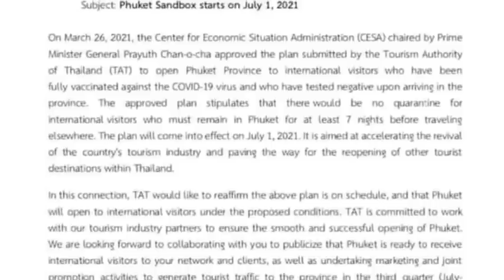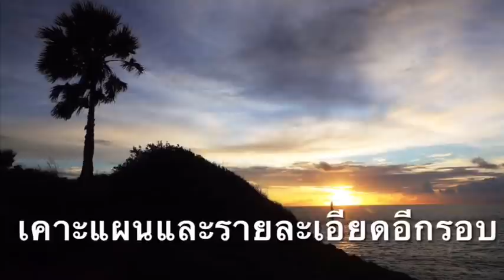“phuket Sandbox” ความหวัง...ฟื้นฟูท่องเที่ยว-เศรษฐกิจภูเก็ต : เรื่องเด่นทั่วไทย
การแพร่ระบาดของเชื้อ “โควิด-19” ทำท่องเที่ยว-เศรษฐกิจ ภูเก็ต ได้รับผลกระทบหนักอย่างหนัก รัฐบาลจึงออกแผน “Phuket Sandbox” เป็นพื้นที่นำร่อง เพื่อทดลองเปิดรับต่างชาติที่ฉีดวัคซีนครบ มาอยู่ในภูเก็ต14 วัน ก่อนไปเที่ยวที่อื่นต่อ เริ่ม 1 ก.ค.นี้ เพื่อฟื้นฟูท่องเที่ยวและเศรษฐกิจภูเก็ต ที่ซบเซาอย่างหนัก คาดหลังเปิด 3 เดือนแรก นักท่องเที่ยวเข้ากว่า 129,000 คน สร้างได้กว่า 110,000 ล้านบาท